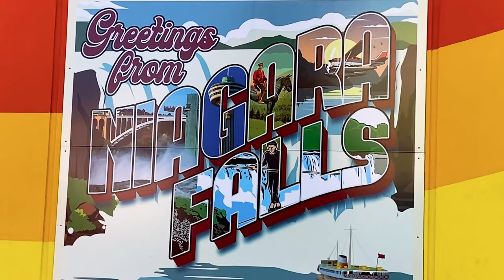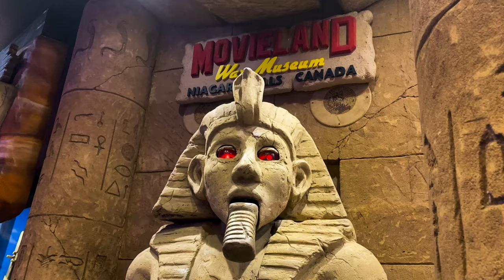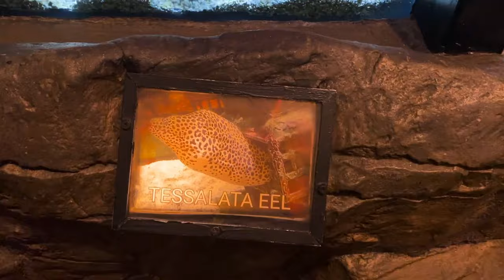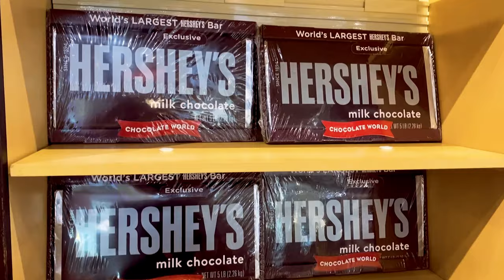CLIFTON HILL, Niagara Falls Tour | SkyWheel, Wax Museums, Mini Golf, & More!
In this fun video, I'll be showing you around Clifton Hill at Niagara Falls, Canada. Join me as I check out the attractions, restaurants, and entertainment options offered at this lively tourist district!

⚠️ WARNING: This video contains flashing lights that may not be suitable for photosensitive viewers.

Video Chapters:
0:00 Intro & Preview
0:11 Clifton Hill Tourist District
0:40 Ripley's Believe It or Not! Odditorium
0:58 Movieland Wax Museum of The Stars
1:11 Louis Tussaud's Waxworks
1:26 Ripley's Selfie Studios
1:48 IHOP (4955 Clifton Hill, 3rd Floor)
2:06 Kelseys Original Roadhouse (4960 Clifton Hill)
2:14 Other Restaurants at Clifton Hill (Boston Pizza, Hard Rock Cafe, & Rainforest Cafe)
2:23 Aquarium at Rainforest Cafe
3:11 Gift Shops at Clifton Hill
3:27 Haunted Houses (The Haunted House, Dracula's Haunted Castle, Nightmares Fear Factory, & The House of Frankenstein)
3:50 Dinosaur Adventure Golf
4:01 Wizards' Golf
4:06 SkipArrr's Pirate Putt
4:13 Great Canadian Midway Arcade
4:27 Strike! Game Zone (Arcade & Bowling)
4:35 Maze Attractions at Clifton Hill (Big Top Amazing Mirror & Laser Maze, The Crystal Caves Mirror Maze, & Mystery Maze)
4:51 Other Clifton Hill Attractions (The Fun House, Upside Down House, Zombie Attack, & Carnival Chaos)
5:03 Niagara SkyWheel
5:10 Niagara Speedway (Go-Kart Amusement Ride)
5:18 Hershey's Chocolate World
5:42 Always Refreshing Soda Shop
5:48 Casino Niagara
5:57 Sheraton Fallsview Hotel (5875 Falls Avenue)
6:21 Rooftop Pool at Sheraton Fallsview
6:53 Sheraton Fallsview's Indoor Swimming Pool
7:18 How to Save on Attractions at Clifton Hill
7:48 How to Find Parking at Clifton Hill, Niagara Falls
8:03 Thank you for watching!